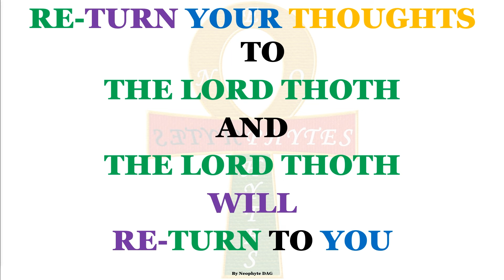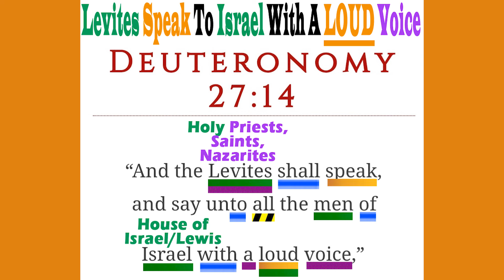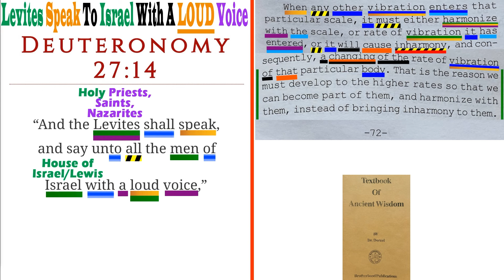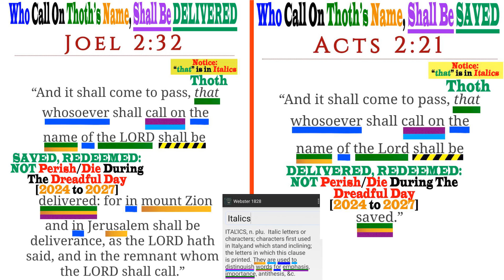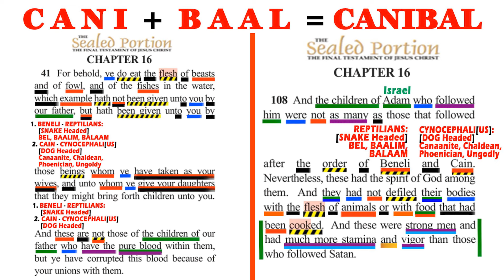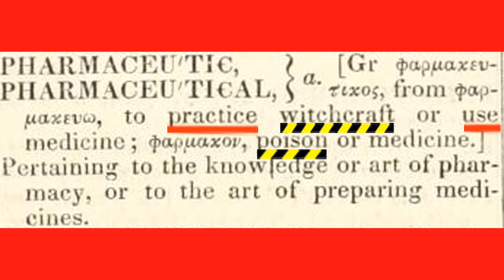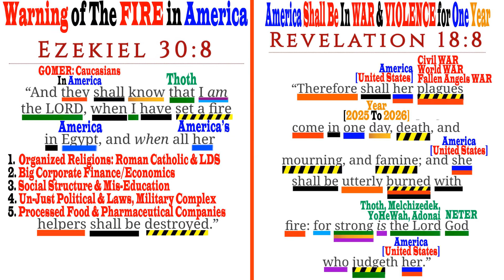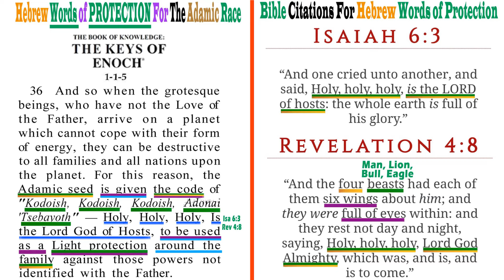2024 Say With A LOUD Voice To BLACK Israel TURN To The Lord Thoth & The Lord Thoth Will TURN To You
2024 Levites Say With A LOUD Voice To BLACK Israel & Jacob RE-TURN To The Lord Thoth & The Lord Thoth Will RE-TURN To You

RECOMMENDED & SUGGESTED READING: "Guidebook for the gods: The Cause of Your Negative Thoughts & Emotions - Edition 6" By Neophytedag

RECOMMENDED & SUGGESTED READING: "The Anti-Christ" By Dr. George W. Carey

The LINK To Information About The FOOD For ADAM KADMON, Christ ZOHAR, Christ GEMATRIA, LEVITE, JUDAH, The Children of ISRAEL-LEWIS